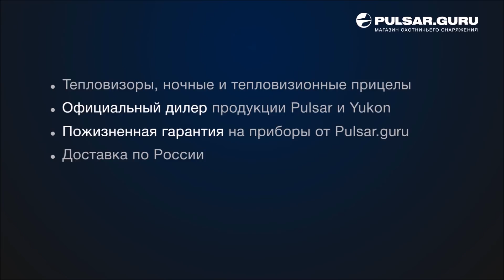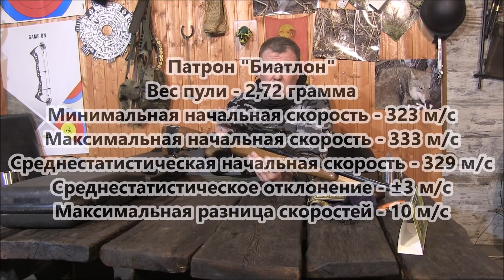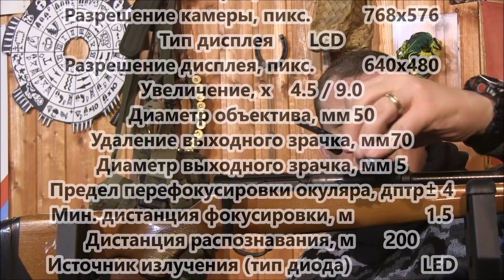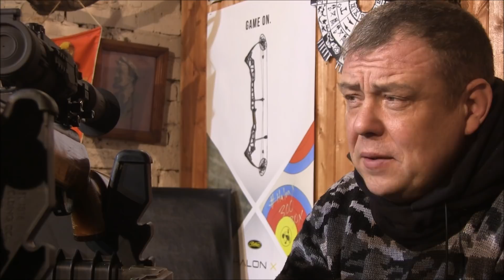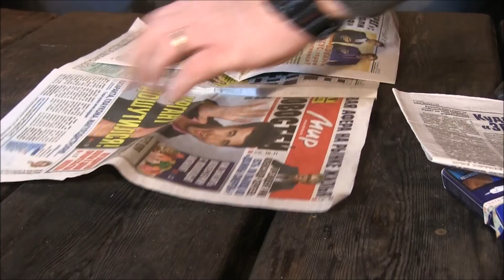22LR + YUKON PHOTON RT.